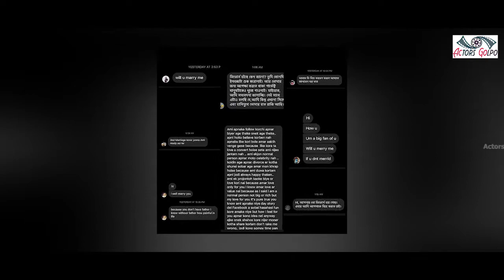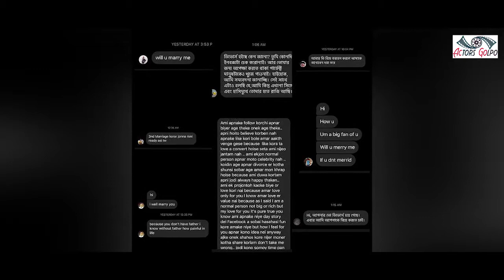শবনম ফারিয়াকে বিয়ের প্রস্তাব | Sabnam Faria And Opu | Update | Sabnam Faria Divorce | Binodon News